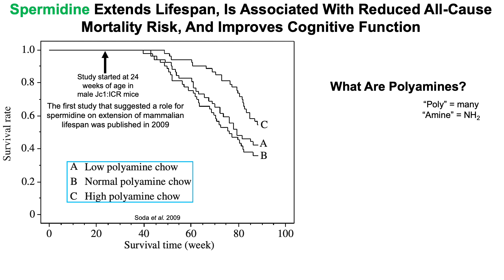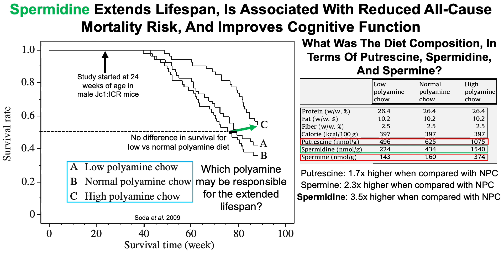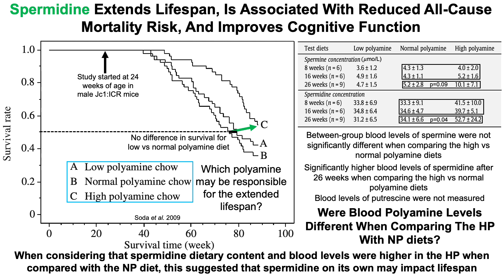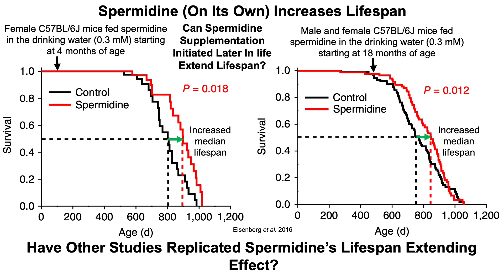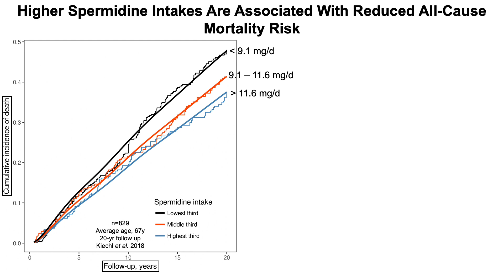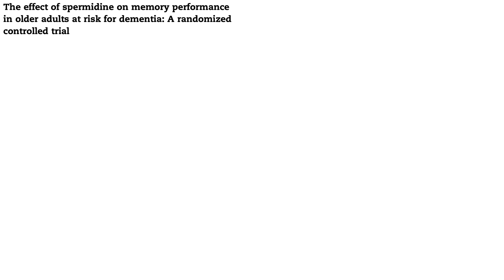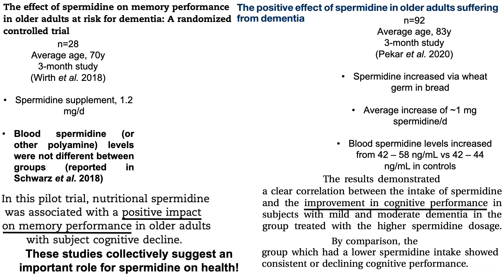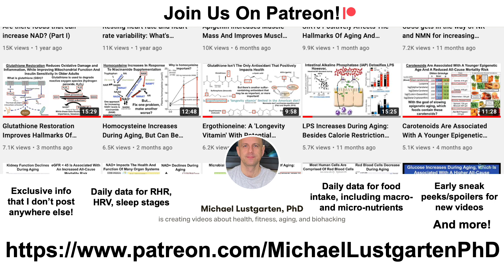Spermidine Impacts Health and Longevity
Papers referenced in the video:
Polyamine-rich food decreases age-associated pathology and mortality in aged mice

Long-term treatment with spermidine increases health span of middle-aged Sprague-Dawley male rats

Cardioprotection and lifespan extension by the natural polyamine spermidine

Spermidine Prolongs Lifespan and Prevents Liver Fibrosis and Hepatocellular Carcinoma by Activating MAP1S-Mediated Autophagy

Higher spermidine intake is linked to lower mortality: a prospective population-based study

The positive effect of spermidine in older adults suffering from dementia : First results of a 3-month trial

The effect of spermidine on memory performance in older adults at risk for dementia: A randomized controlled trial

Safety and tolerability of spermidine supplementation in mice and older adults with subjective cognitive decline

A review of dietary polyamines: Formation, implications forgrowth and health and occurrence in foods

In vitro digestion of spermidine and amino acids in fresh and processed Agaricus bisporus mushroom

Decrease in polyamines with aging and their ingestion from food and drink